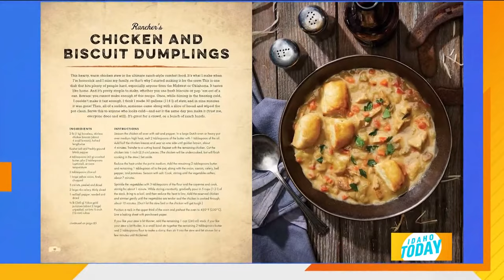'Welcome to Wrexham' is Idaho Today's holiday pick; Ryan Reynolds and Rob McElhenney score with a h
by April Neale

Last week, Humphrey Ker, the executive director of Wrexham AFC and producer of the hit FX series that streams on Hulu, spoke with me exclusively for The Idaho Press.

This week, I sat with Mellisa Paul of "Idaho Today" to recap why this series is one to catch up on this holiday weekend and see seasons one and two. Wrexham's meteoric rise in the league is fueled by several factors, primarily the financial investment that actors and savvy business people Rob McElhenney and Ryan Reynolds made thanks to the due diligence and the managerial oversite by Humphrey Ker, who spoke at length about the Hollywood duo's unwavering commitment to the club. Despite some British critics questioning their sincerity in the venture, Ker assures fans and Wrexham that the two are in it for the long game.

"Wrexham" is the breakout docuseries with Americans talking about small-town, lower-league soccer clubs like British locals. If you still need to start this true Cinderella sports saga, make this holiday season the time to catch up.

The Hollywood-based pair Rob and Ryan bought Wrexham Association Football Club (AFC) in 2021, bringing big money and plenty of star wattage to their now-adopted town in north Wales.

The "Ted Lasso" effect on the USA sees the interest in authentic soccer explode: Thanks to Ker, athlete names like Paul Mullin are familiar to many Americans. With Wrexham, Rob, Ryan, and Humphrey have created a factual series and all heart. Ker, an actor, writer, and producer, is the man who created the opportunity for both Wrexham and Rob and Ryan. He did the due diligence for Rob and Ryan to pick a football (soccer) club for the two to invest in.

Wrexham's finale to season two approaches, and the unfolding edge-of-the-seat journey will reveal they move up in the division.

Today, Ker splits his time between Los Angeles and Wrexham. His creative side has many accolades, from winning the Edinburgh Comedy Award Best Newcomer at the 2011 Edinburgh Fringe Festival and writing and appearing in several acclaimed BBC series, The Penny Dreadfuls, to being a writer for AppleTV+ "Mythic Quest." A series that Rob McElhenney stars in. He is the Executive Director of North Walian Football Club Wrexham AFC.

Ker's clever hires, team strategies, and team Rob and Ryan's relentless promotions and financial investments saw the Red Dragons elevate from non-league status to the National League title and promoted back to the English Football League.

What does this mean for a depressed old mining town like Wrexham? They are having a renaissance in this small town, which was the setting of one of the worst British mining disasters in the 1930s. The Gresford disaster occurred on September 22, 1934, at Gresford Colliery, near Wrexham, when an explosion and underground fire killed 266 men. Over time, the town slid into a financial depression, and this show and the club purchase have turned them into a hot tourist destination.

Even King Charles is a Wrexham fan. Ker arranged for the former Prince of Wales to meet with Ryan and Rob, who had to learn royalty meet-and-greet etiquette in the opening of season two.

TUNE IN: "Welcome to Wrexham" season 2, Episodes 1-14 are available to stream now on Hulu in the US,

Episode 15 will air on Tues., November 14 at 10 p.m. ET/PT on FX in the US.